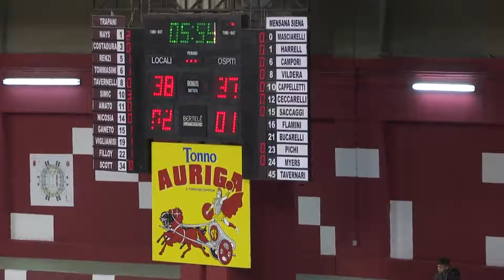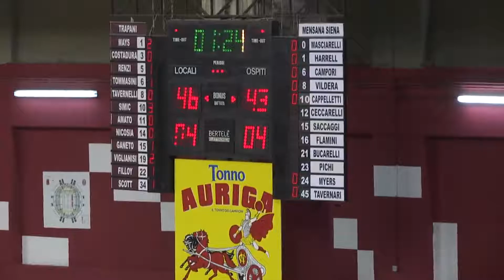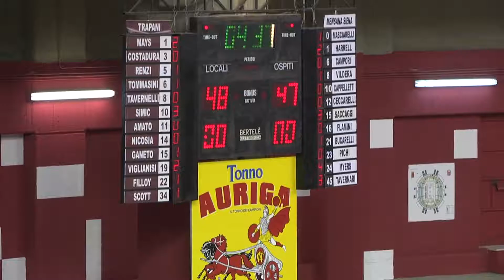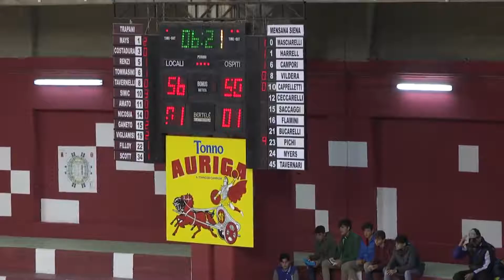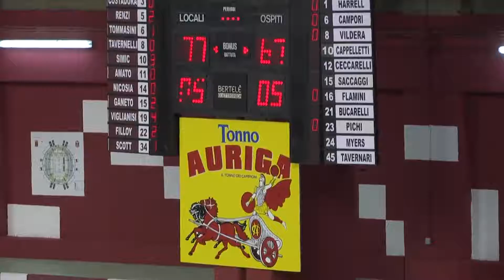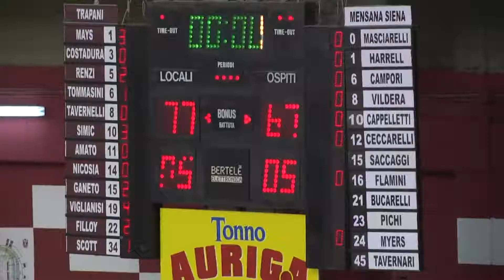Lighthouse Trapani Mens Sana Basket 1871 Siena